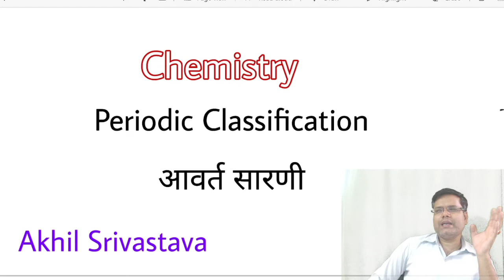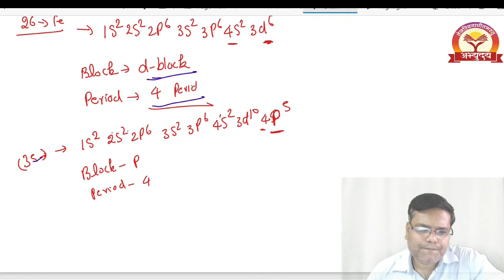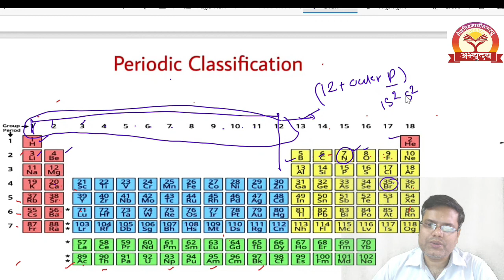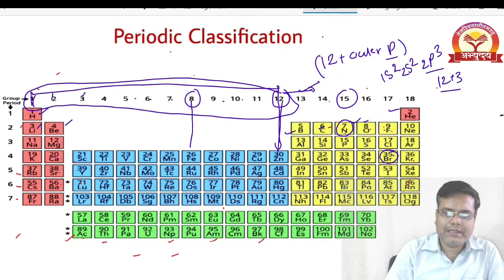Perodic Classification Part- 2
I am Akhil Srivastava, Welcome to all of you from Mukhyamantri Abhyaday Yojana
 Mirzapur Team.

इस वीडियो में ,  मुख्यमंत्री अभ्युदय के तहत आप को NEET के Periodic Classification Part -1
  के बारे मे बताया गया है। Periodic Classification  में आपको किस भाग पर ज्यादा ध्यान देना है। किस भाग को छोड़ना है /  ये भी बताया गया है।ये वीडियो आप लोगो के लिए काफी फायदेमंद होगा।